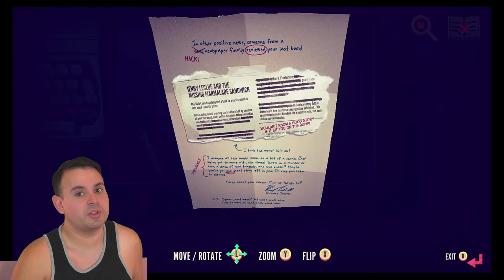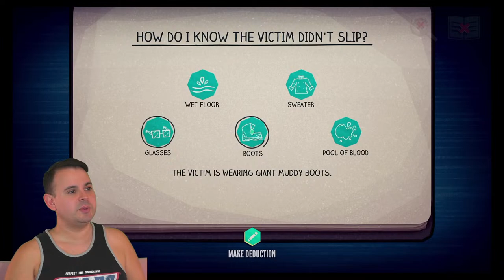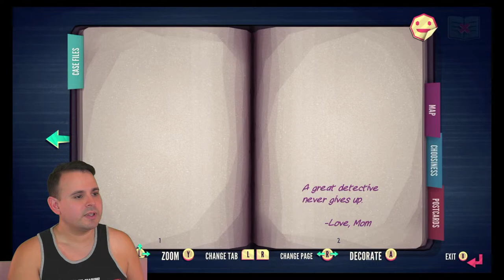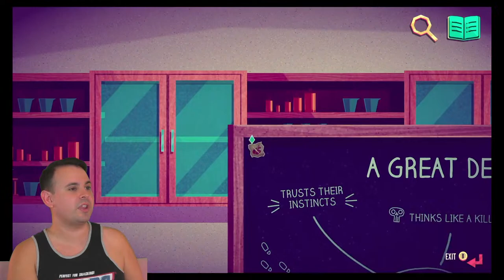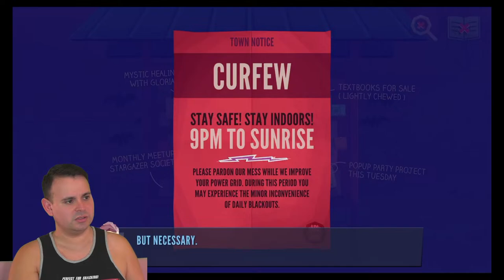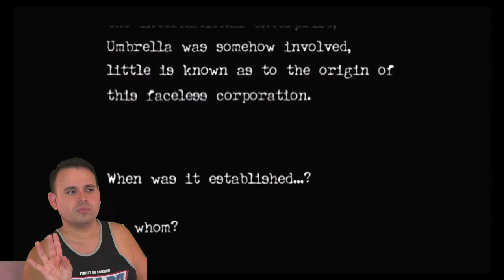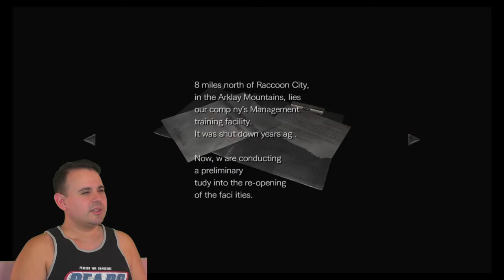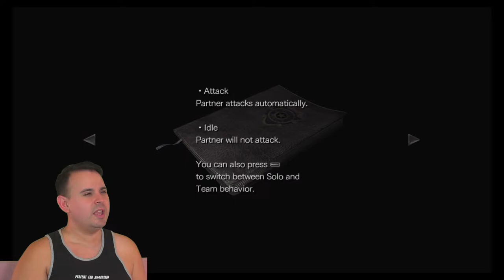LET'S SOLVE SOME MYSTERIES: JENNY LECLUE /RESIDENT EVIL 0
OMG let's play some game y'all!